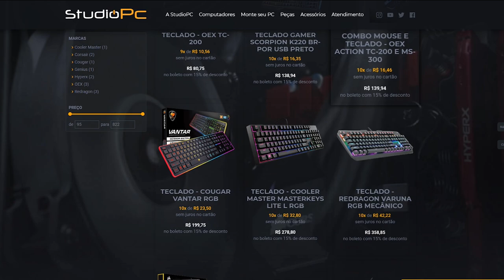O PERCURSO 99,9% IMPOSSÍVEL DO GTA V - CARROS vs RUNNERS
GALERA, lembrando que amanha tem nova DLC Diamound no gta 5, e estarei postando MUITOS vídeos mostrando tudo sobre a DLC e estarei em LIVE também , então se inscreva aqui no canal para não perder nada

🎬GangueMercenária!